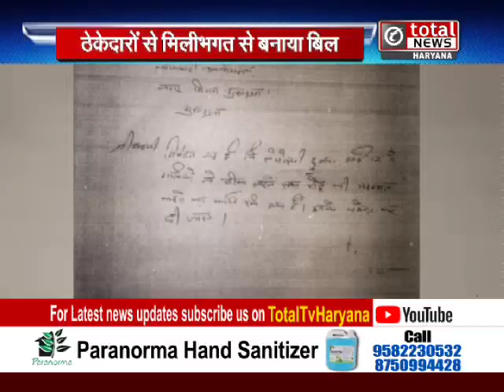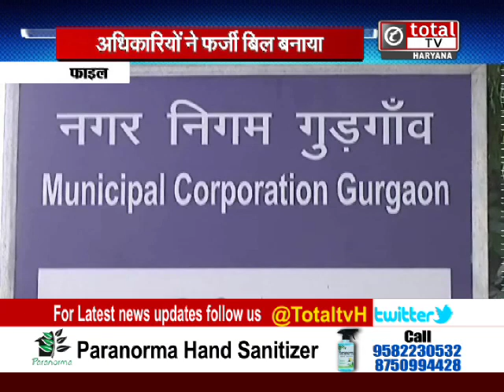गुरूग्राम नगर निगम में हो रहा है भ्रष्‍टाचार का खेल